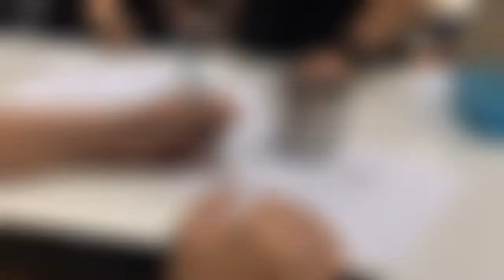Optical Illusions in Homeschool CO-OP